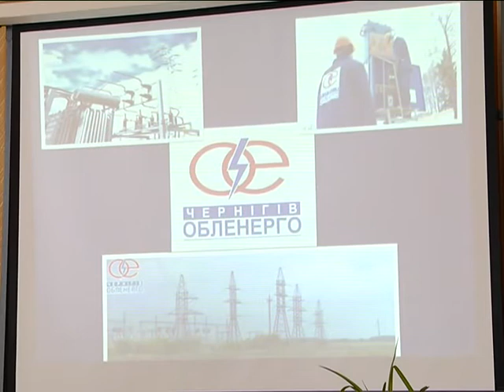Ярмарок вакансій в Прилуцькому агроколеджі